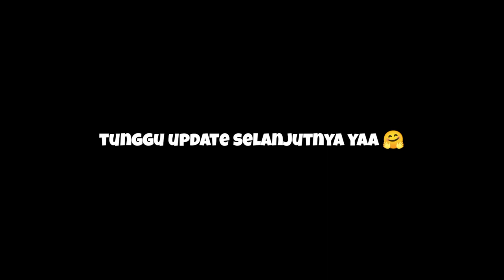Lokasi tiket hari ini | Days of sunlight sky | Sky children of the light